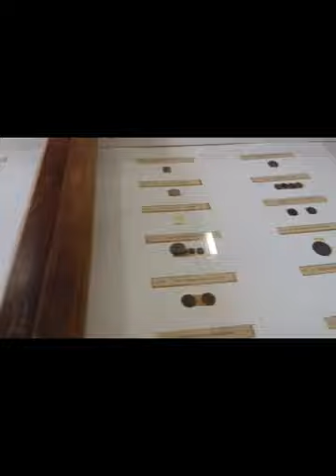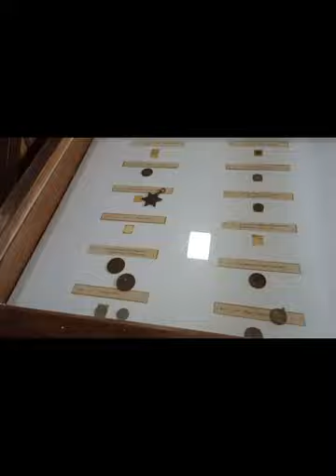Thanjavur trip vlog for Shivaratri 🌜 🔯( please do support for this channel makkale 🙏🙏)travel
Thanjavur, also Tanjore,[1] is a city in the Indian state of Tamil Nadu. Thanjavur is the 11th biggest city in Tamil Nadu. Thanjavur is an important center of South Indian religion, art, and architecture. Most of the Great Living Chola Temples, which are UNESCO World Heritage Monuments, are located in and around Thanjavur. The foremost among these, the Brihadeeswara Temple, built by the Chola emperor Rajaraja I, is located in the centre of the city. Thanjavur is also home to Tanjore painting, a painting style unique to the region.

Thanjavur is the headquarters of the Thanjavur District. The city is an important agricultural centre located in the Kaveri Delta and is known as the Rice bowl of Tamil Nadu. Thanjavur is administered by a municipal corporation covering an area of 128.02 km2 (49.43 sq mi) and had a population of 290,720 in 2011. Roadways are the major means of transportation, while the city also has rail connectivity. The nearest airport is Tiruchirapalli International Airport, located 59.6 km (37.0 mi) away from the city. The nearest seaport is Karaikal, which is 94 km (58 mi) away from Thanjavur.

The city first rose to prominence during the reign of the Cholas when it served as the capital of the empire. After the fall of the Cholas, the city was ruled by various dynasties such as the Mutharaiyar dynasty, the Pandyas, the Vijayanagar Empire, the Madurai Nayaks, the Thanjavur Nayaks, the Thanjavur Marathas and the British Empire. It has been a part of independent India since 1947.

This place was previously called Śiyāli. Indra once fled to this place in fear of the asura called Śūrapadma and did tapas here.[4]

There are no references to Thanjavur in the Sangam period (third century BCE to fourth century CE) Tamil records, though some scholars believe that the city has existed since that time. Kovil Venni, situated 15 miles (24 km) to the east of the city, was the site of the Battle of Venni between the Chola king Karikala and a confederacy of the Cheras and the Pandyas.[5] The Cholas seemed to have faced an invasion of the Kalabhras in the third century CE after which the kingdom faded into obscurity. The region around present day Thanjavur was conquered by the Mutharayars during the sixth century, who ruled it up to 849.[citation needed]

The Cholas came to prominence once more through the rise of the Medieval Chola monarch Vijayalaya (841–878 CE) in about 850 CE.[6] Vijayalaya conquered Thanjavur from the Mutharayar king Elango Mutharayar and built a temple dedicated to the Hindu goddess Nisumbhasudani.[7] His son Aditya I (871–901) consolidated their hold over the city.[6] The Rashtrakuta king Krishna II (878–914), a contemporary of the Chola king Parantaka I (907–950), claims to have conquered Thanjavur, but there are no records to support the claim.[8] Gradually, Thanjavur became the most important city in the Chola Empire and remained its capital till the emergence of Gangaikonda Cholapuram in about 1025.[9][10] During the first decade of the eleventh century, the Chola king Raja Raja Chola I (985–1014) constructed the Brihadeeswarar Temple at Thanjavur. The temple is considered to be one of the best specimens of Tamil architecture.[11][12][13][14]

When the Chola Empire began to decline in the 13th century, the Pandyas from the south invaded and captured Thanjavur twice, first between 1218–19 and again in 1230. During the second invasion, the Chola king Rajaraja III (1216–56) was exiled and he sought the help of the Hoysala king Vira Narasimha II (1220–35) to regain Thanjavur.[15] Thanjavur was eventually annexed along with the rest of the Chola kingdom by the Pandya king Maravarman Kulasekara Pandyan I (1268–1308) in 1279 and the Chola kings were forced to accept the suzerainty of the Pandyas.[16] The Pandyas ruled Thanjavur from 1279 to 1311 when their kingdom was raided by the forces of Malik Kafur (1296–1306) and later annexed by the Delhi Sultanate.[17] The Sultanate extended its authority directly over the conquered regions from 1311 to 1335 and then through the semi-independent Ma'bar Sultanate from 1335 to 1378. Starting from the 1350s, the Ma'bar Sultanate was steadily absorbed into the rising Vijayanagar Empire.

Thanjavur is believed to have been conquered by Kampanna Udayar during his invasion of Srirangam between 1365 and 1371. Deva Raya's inscription dated 1443, Thirumala's inscription dated 1455 and Achuta Deva's land grants dated 1532 and 1539 attest Vijayanagar's dominance over Thanjavur.[9][17] Sevappa Nayak (1532–80), the Vijayanagar viceroy of Arcot, established himself as an independent monarch in 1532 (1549, according to some sources) and founded the Thanjavur Nayak kingdom.[18] Achuthappa Nayak (1560–1614), Raghunatha Nayak (1600–34) and Vijaya Raghava Nayak (1634–73) are some of the important rulers of the Nayak dynasty who ruled Thanjavur.